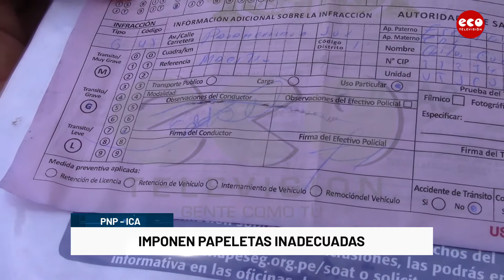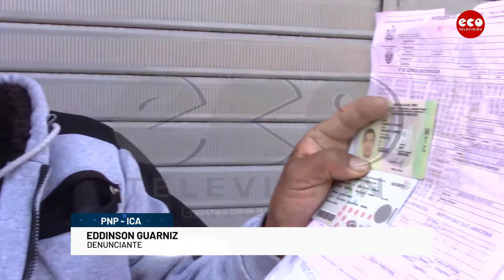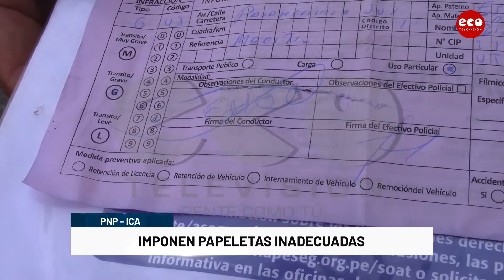ICA: IMPONEN PAPELETAS INADECUADAS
El conductor de un vehículo infraccionado denunció a la Policía de Tránsito por una presunta mala aplicación de papeleta, Indicó que es la segunda vez que el mismo efectivo lo interviene y al parecer, tendría algún tipo ensañamiento hacia su persona.

Recuerda: LávateLasManos UsaMascarilla y mantén la DistanciaSocial. ¡Ganémosle la batalla al COVID-19!